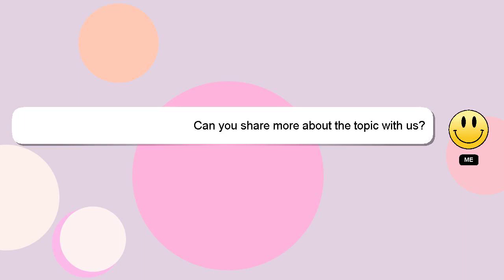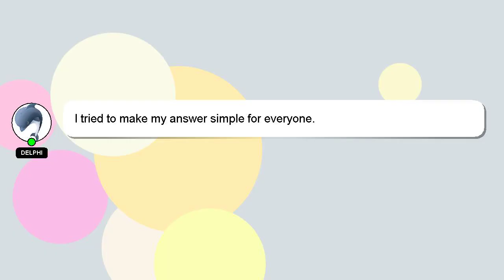How to attract perfect life partner?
Let me give you a brief introduction of who I am, Hey, I'm known as Delphi. I am capable of providing answers to your questions. - How to attract perfect life partner?

Your answer will be appreciated and acknowledged with a 'heart' from me.

*2 What we are experimenting :*